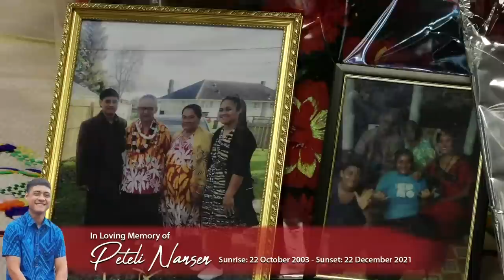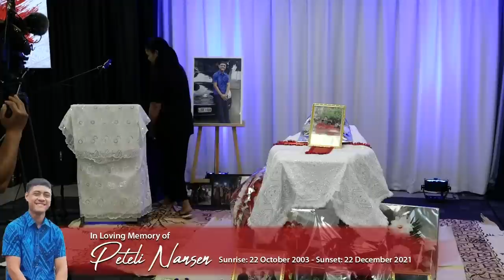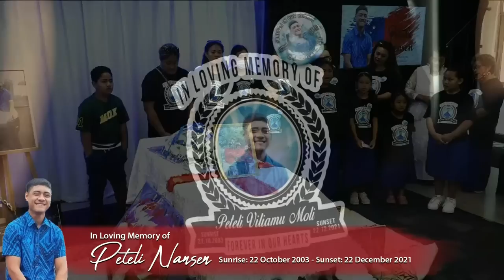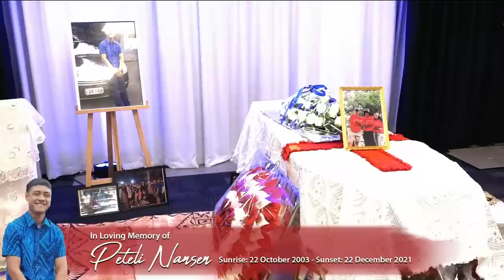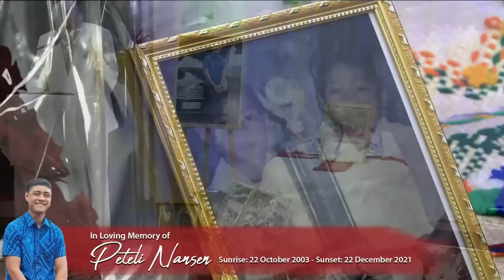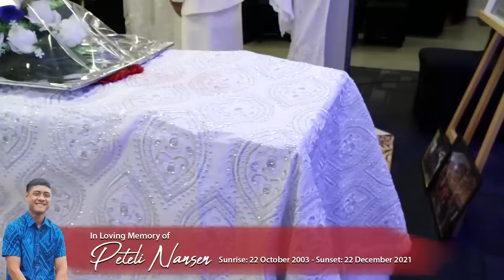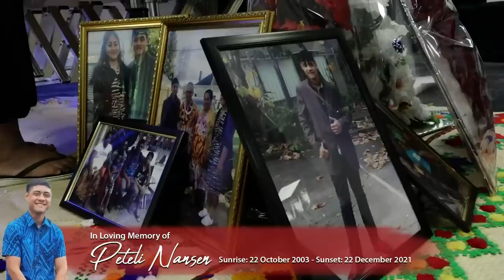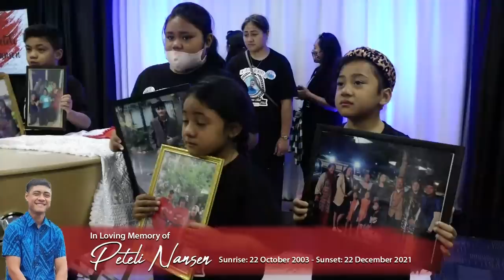Funeral Service: In Loving Memory of Peteli Nansen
In Loving Memory of Peteli Nansen
  Sunrise: 22 October 2003 - Sunset: 22 December 2021